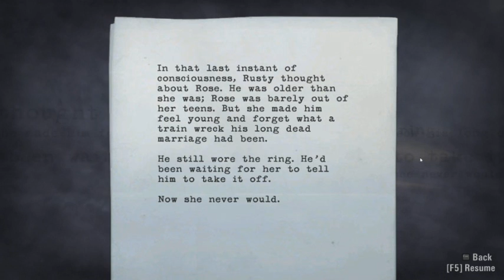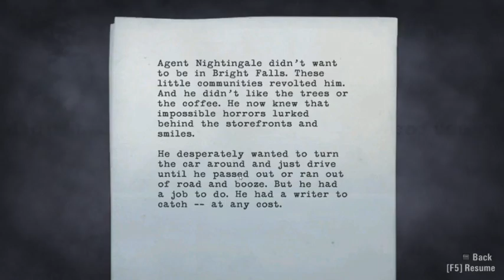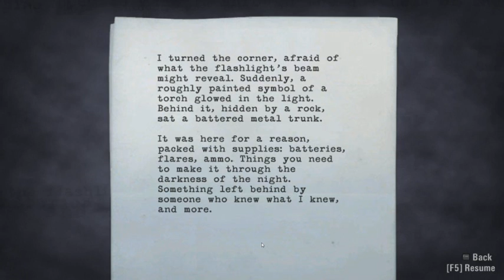Let's Play Alan Wake - S4 P2 - Sneering in the dark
2 of 3